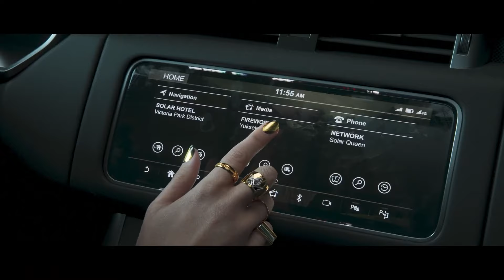Mira +25 JUEGOS de MUNDO ABIERTO que LO PETARÁN en 2024 y 2025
TOP 25 JUEGOS DE MUNDO ABIERTO 2024/2025.
Los mejores juegos de 2024 y 2025 en Mundo Abierto se dan cita en este vídeo... ¿Cuáles comprarás?

✅ ¡Y puedes formar parte de los Miembros del Canal, para conseguir ventajas!

💗 Utiliza el CÓDIGO DE CREADOR: "HINFECTOS" en tus compras de Fortnite para apoyarme.

🖥️ Estos son los productos que yo uso:

Cámara Sony a6400
Soportes para la cámara

🎮 Videojuegos recomendados (a los que he jugado bastante):

Grand Theft Auto V
The Last of Us Part II
Final Fantasy VII Remake
Ghost of Tsushima
LEGO Star Wars The Skywalker Saga
Dragon Ball Z Kakarot
Days Gone
Star Wars Jedi Survivor

📖 CAPÍTULOS DEL VÍDEO:
00:00 Introducción
00:30 Kingdom Come Deliverance 2
01:41 The Outer Worlds 2
02:30 Unending Dawn
03:08 Test Drive Unlimited Solar Crown
04:17 Rooted
05:04 Ashfall
05:26 War of the Worlds
05:48 ArcheAge 2
06:26 Endless Ocean Luminous
07:16 The Sinking City 2
08:01 Project Mugen
08:44 Throne and Liberty
09:03 Death Stranding 2
09:38 GTA VI
10:37 Titan Quest 2
11:15 Where Winds Meet
12:03 Dune Awakening
12:55 MARVEL's Wolverine
13:45 Wonder Woman
14:19 Star Wars Outlaws
15:15 Crimson Desert
16:03 Assassin's Creed Red
16:45 Black Myth Wukong
17:26 Outro

Puedes reaccionar a mis vídeos libremente, comentarlo o utilizar trozos para shorts, reels… ¡Lo único que tienes que hacer es dejar mi canal por algún lado a modo de crédito!